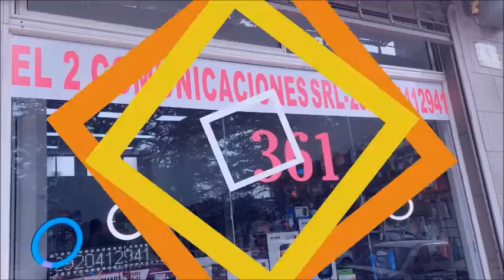CARRIZO HABLO DE LAS MEDIDAS DE UNTER Y LOS JARDINES QUE CONSIGUIERON WERETILNECK Y DOÑATE